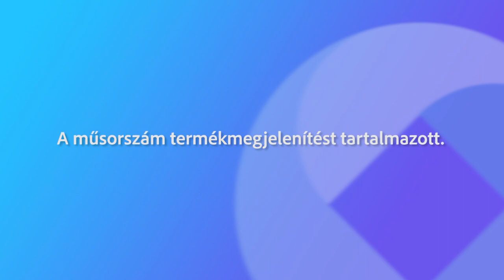231208 Nálatok mizu?